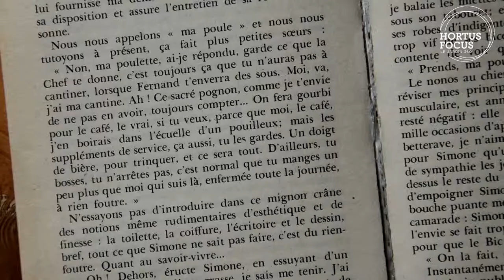Conseil d'experts : Albertine Sarrazin, une rose Mela Rosa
Sulfureuse et talentueuse, Albertine Sarrazin donne son nom à une rose Mela Rosa. Retrouvez l'article sur le magazine Hortus Focus :